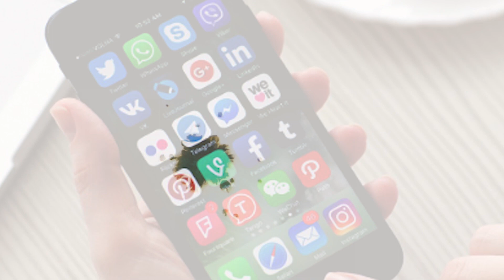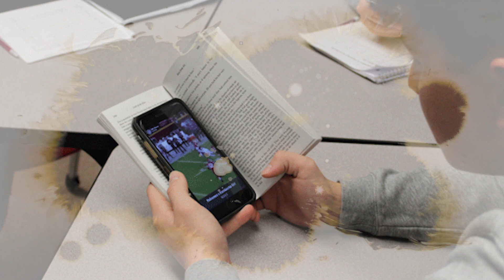PHONE ADDICTION AY IWASAN UPANG BUHAY MOY MAY KABULUHAN!